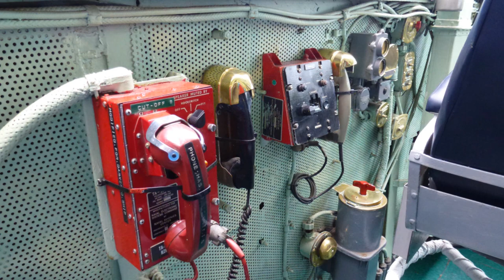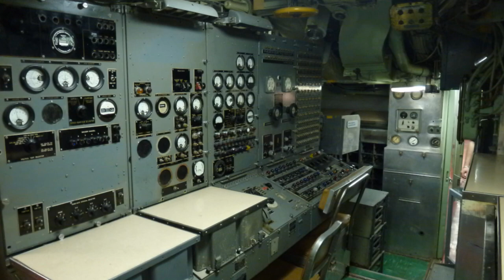Johnny Cash - I'm on Fire [USS Intrepid - USS Growler - Concorde G-BOAD - Enterprise]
JOHNNY CASH - I'm on Fire . Ja es ist nicht Bruce Springsteen sondern Johnny !!
Dazu gibts Bilder vom Flugzeugträger USS Intrepid , U-Boot USS Growler , Space-Shuttle Enterprise und einer Concorde der British Airways G-BOAD . Viel Spaß ihr Säcke :-)

TAGS : Johnny cash I'm on Fire bruce springsteen version music uss intrepid flugzeugträger growler u-boot submarine ssg-577 jagd-u-boot space shuttle enterprise nasa united states country sea-air-space museum new york concorde crash british airways G-BOAD aircraft carrier world war weltkrieg supersonic aircraft rolls royce snecma heisserreifen channel full hd